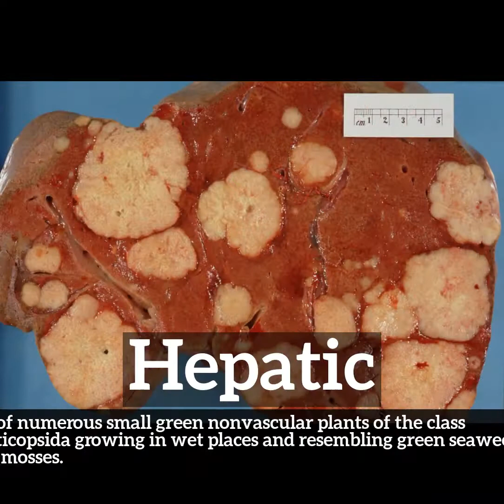What is Hepatic? | How to Say Hepatic in English? | How Does Hepatic Look?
Learn how to pronounce hepatic with Imago Spectrum.

What is hepatic?
How does hepatic look?
How to say hepatic in English?
What does hepatic represent?
What is the defintion of hepatic?

Imago Spectrum allows you to easily memorize common English words and phrases by joining visual and auditory learning environments into a short video. Focus on the images and repeat hepatic several times for best retention results.

In this video we are speaking the word, hepatic. Do take note of how hepatic is spelled.
The definition of hepatic is listed below the word in the video.
Hepatic:  Any of numerous small green nonvascular plants of the class hepaticopsida growing in wet places and resembling green seaweeds or leafy mosses.